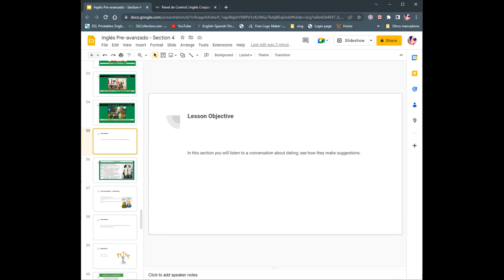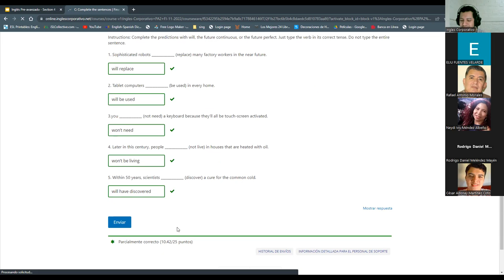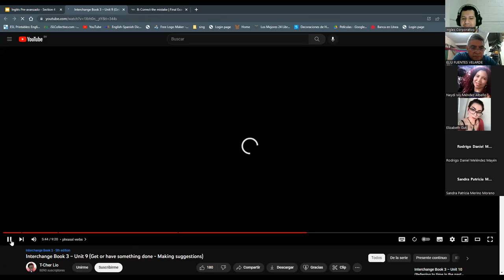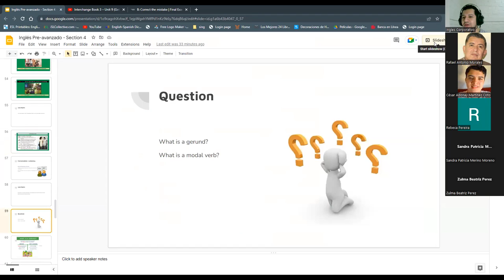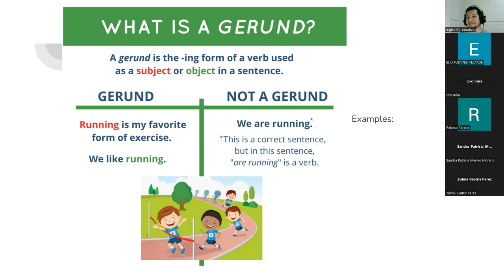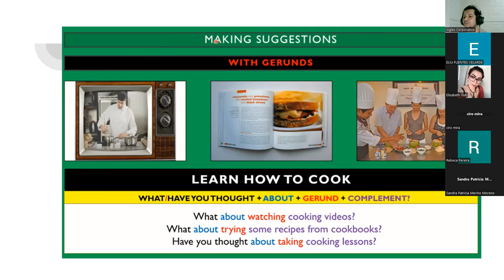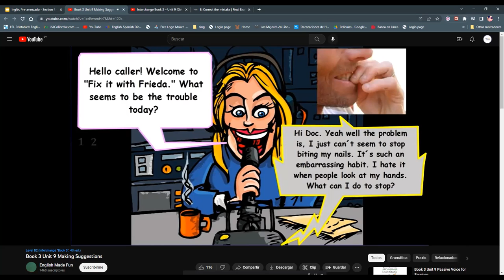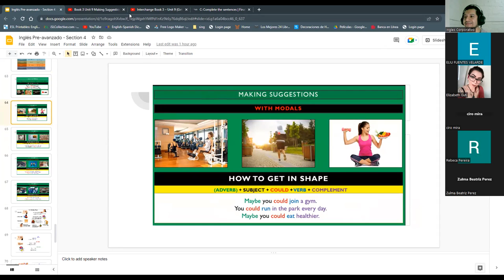Inglés Corporativo-1/12/2022-Making Suggestions